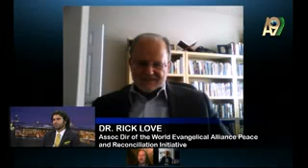NAME JESUS JERRY DAVIS